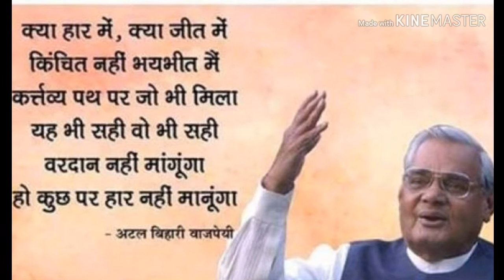Kadam milakar chalna hoga atal bihari kavita rahul rathor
कदम मिलाकर चलना होगा अटल बिहारी कविता राहुल राठौर